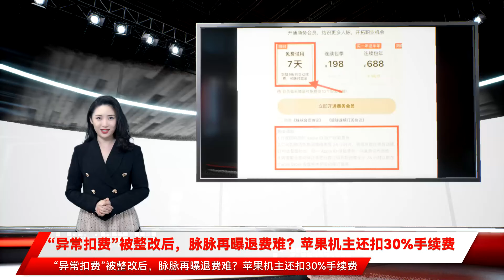“异常扣费”被整改后，脉脉再曝退费难？苹果机主还扣30%手续费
12月16日，针对此前脉脉App“异常扣费”现象，脉脉曾对媒体回应将立即对相关产品进行整改，但据中国消费者报报道，消费者却在此后申请退款时仍遇到种种阻碍。阮律师对自己苹果手机App Store连续扣费8个月，每月198元，共计1782元的脉脉订单申请退款时，却遭到苹果官方客服拒绝，理由是能申请60日之内的扣款，且退款申请被苹果内部系统拒绝，60日之外的扣款无法申请退款，需要消费者去联系“脉脉”。脉脉客服人员对此表示，其订单已经超过了60天，因此无法提交退费申请。消费者通过App Store购买会员，苹果会收取30%的手续费，因此只能将款项的70%退还到消费者账户。一位广东省中山市消费者表示，在社交平台发起关于脉脉自动扣费投诉后，脉脉工作人员联系其称，3个月以上退款因渠道不支持只能退回到脉脉个人账户中，提现时除要收2元手续费外，还以以未实名认证或实名认证材料不匹配为由显示“转出失败”。对于自动续费的问题，脉脉客服人员表示，“自动续费是由于消费者购买的是一款自动续费会员的服务，签订了自动续费协议；或者是通过苹果ID购买会员，如果没有关闭或取消苹果ID的订阅服务，就会自动续费。脉脉在每次扣款前都会给消费者发出提示，第一次是发短信提示，如果手机接到短信后没有取消付费，就会默认其有开通会员的需求，自动扣款。以后就不发送短信了，而是每个月在扣款前5—7天，通过脉脉App内发送站内消息进行提示。（天宇）